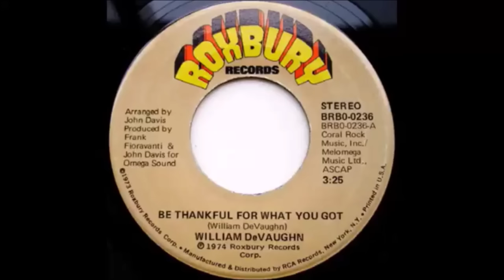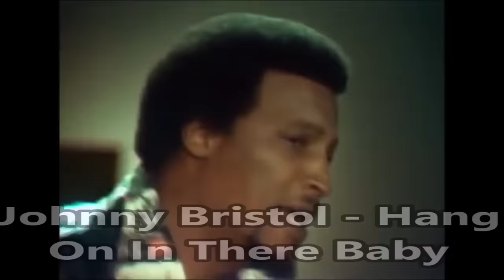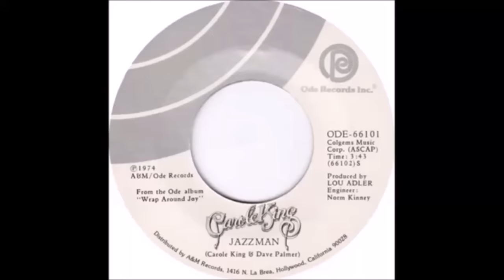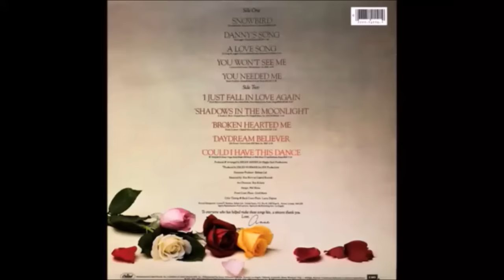150 Hit Songs of 1974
1. Charlie Rich - A Very Special Love Song
2. Bay City Rollers - All of Me Loves All of You
3. Sparks - Amateur Hour
4. Helen Reddy - Angie Baby
5. John Denver - Annie’s Song
6. Cat Stevens - Another Saturday Night
7. John Denver - Back Home Again
8. Wings - Band on the Run
9. William DeVaughn - Be Thankful
10. First Class - Beach Baby
11. E. John - Bennie and the Jets
12. G. Knight - Best Thing
13. Bo Donaldson  / Paper Lace - Billy, Don’t Be a Hero
14. E. Kendricks - Boogie Down
15. Stevie Wonder - Boogie on Reggae Woman
16. Status Quo - Break the Rules
17. Jethro Tull - Bungle in the Jungle
18. Chicago - Call on Me
19. Bad Company - Can’t Get Enough
20. B. White - Can’t Get Enough...
21. E. John - Candle in the Wind
22. G. Lightfoot - Carefree Highway
23. H. Chapin - Cat's in the Cradle
24. The Guess Who - Clap for ...
25. Redbone - Come and Get Your Love
26. The Jackson 5 - Dancing Machine
27. Cher - Dark Lady
28. S. Quatro - Devil Gate Drive
29. B.T. Express - Do It
30. E. John - Don’t Let the Sun...
31. S. Wonder - Don't You Worry ...
32. Rolling Stones - Doo Doo Doo
33. C. Baglioni - E tu
34. Hot Chocolate - Emma
35. C. Carlton - Everlasting Love
36. Slade - Everyday
37. K. Boothe - Everything I Own
38. Slade - Far Far Away
39. R. Flack - Feel Like...
40. Dalida - Gigi l'amoroso
41. D. Essex - Gonna Make You a Star
42. J. Bristol - Hang On In There Baby
43. P. Anka - Having My Baby
44. J. Mitchell - Help Me
45. Showaddywaddy - Hey Rock & Roll
46. ABBA / Sweet Dreams - Honey, Honey
47. Blue Swede - Hooked on a Feeling
48. B. Swan - I Can Help
49. G. McCrae - I Can't Leave You Alone
50. O. Newton-John - I Honestly Love You
51. Mouth & MacNeal - I See a Star
52. E. Clapton - I Shot the Sheriff
53. Carpenters - I Won’t Last ...
54. J. Croce - I’ll Have to Say ...
55. A. Hammond - I’m a Train
56. D. & M. Osmond - I’m Leaving It...
57. T. Jacks - If You Go Away
58. Olivia Newton-John - If You Love Me
59. Rolling Stones - It’s Only Rock ‘N Roll
60. C. King - Jazzman
61. A. Stardust - Jealous Mind
62. Wings - Jet
63. D. Parton - Jolene
64. Rubettes - Juke Box Jive
65. Kool & the Gang - Jungle Boogie
66. Wings - Junior’s Farm
67. The Main Ingredient - Just Don’t Want...
68. Les Humphries Singers - Kansas City
69. Wet Willie - Keep on Smilin’
70. Queen - Killer Queen
71. Drifters - Kissin' in the Back Row...
72. D. Bowie - Knock on Wood
73. C. Douglas - Kung Fu Fighting
74. N. Sedaka - Laughter in the Rain
75. BTO - Let It Ride
76. Reunion - Life Is a Rock
77. Mud - Lonely This Christmas
78. N. Diamond  - Longfellow Serenade
79. L. Sayer - Long Tall Glasses
80. The Osmonds - Love Me ...
81. Love Unlimited Orchestra - Love's Theme
82. Elton John - Lucy in the Sky
83. M. Muldaur - Midnight at the Oasis
84. C. Simon & J. Taylor - Mockingbird
85. Blue Swede - Never My Love
86. B. Preston - Nothing from Nothing
87. C. Stevens - Oh Very Young
88. B. Joel - Piano Man
89. C. Sesto - Quieres Ser Mi Amante
90. Golden Earring - Radar Love
91. D. Bowie - Rebel Rebel
92. Steely Dan - Rikki Don’t Lose ...
93. Righteous Brothers - Rock & Roll Heaven
94. A. Kim - Rock Me Gently
95. Hues Corporation - Rock the Boat
96. G. McCrae - Rock Your Baby
97. Sweet Sensation - Sad Sweet Dreamer
98. T. Jacks - Seasons in the Sun
99. Queen - 7 Seas of Rhye
100. Al Green - Sha-La-La
101. BCR - Shang-a-Lang
102. C. Aznavour - She
103. Al Wilson - Show and Tell
104. Blue Magic - Sideshow
105. Sherbet - Silvery Moon
106. D. Sentacruz Ensemble / Michael Holm - Soleado / Tränen lügen nicht
107. J.Stafford - Spiders & Snakes
108. R. McTell  - Streets of London
109. Rubettes - Sugar Baby Love
110. BCR - Summerlove Sensation
111. G. Lightfoot - Sundown
112. J. Denver - Sunshine on ...
113. Lynyrd Skynyrd - Sweet Home Alabama
114. BTO - Takin’ Care...
115. Sweet - Teenage Rampage
116. Rufus - Tell Me...
117. Hollies - The Air That I Breathe
118. Slade - The Bangin' Man
119. E. John - The Bitch Is Back
120. Mud - The Cat Crept In
121. M. Hamlisch - The Entertainer
122. Grand Funk - The Loco-Motion
123. Sister Janet Mead - The Lord’s Prayer
124. Lulu - The Man Who...
125. Paper Lace - The Night Chicago Died
126. Three Dog Night - The Show Must Go On
127. Sweet - The Six Teens
128. R. Stevens - The Streak
129. 10cc - Wall Street Shuffle
130. B. Streisand - The Way We Were
131. S. Quatro - The Wild One
132. D. Warwick / Spinners - Then Came You
133. Sparks - This Town Ain't ...
134. Mud - Tiger Feet
135. America - Tin Man
136. Rubettes - Tonight
137. MFSB  - TSOP
138. M. Oldfield - Tubular Bells
139. Sweet - Turn It Down
140. ABBA - Waterloo
141. John Lennon  - Whatever Gets...
142. Three Degrees - When Will...
143. Sylvia - Y Viva España
144. BTO - You Ain’t Seen...
145. D. Ross & M. Gaye - You Are Everything
146. S. Wonder - You Haven’t Done Nothin’
147. Stylistics - You Make Me...
148. A. Murray - You Won’t See Me
149. R. Starr - You're Sixteen
150. B. White - You're the First...